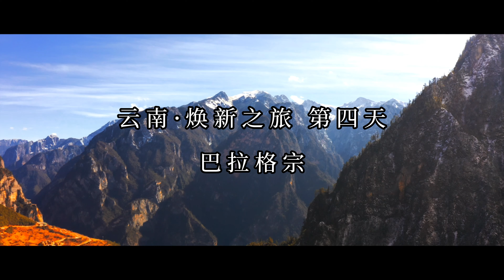Episode 5: Be free with IDS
Some things can’t be expressed in words.

How do you begin to explain a feeling of deep awe when faced with the unknown? How do you explain the vibrancy of a home, or an old city steeped in history?

IDS can’t capture your essence in words. But one word we can give to you is ‘liberation’ – a sense of freedom from skin-related worries, knowing that you’re in capable hands.

Her journey has started. How about yours?